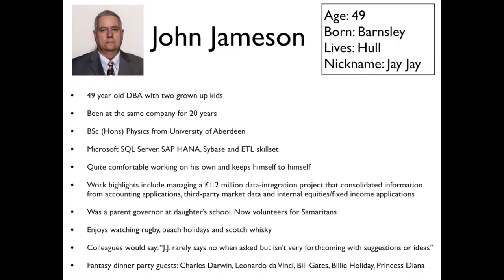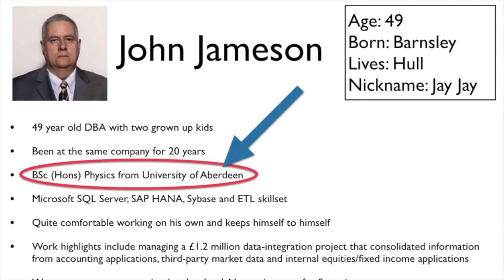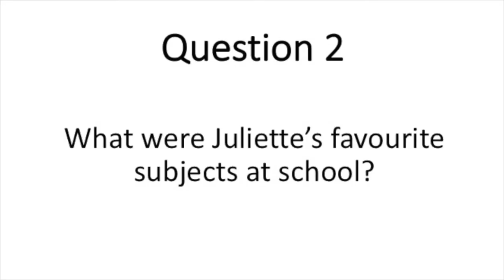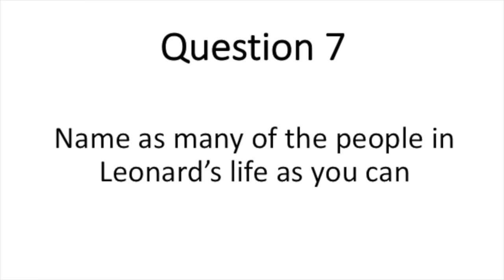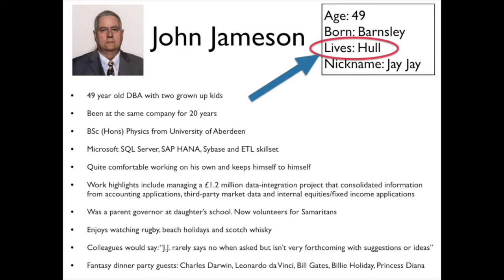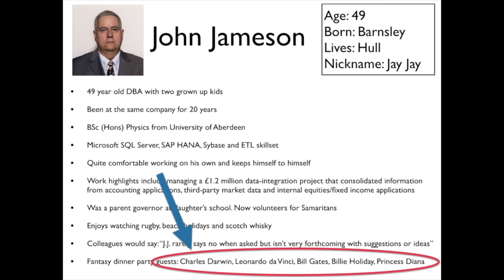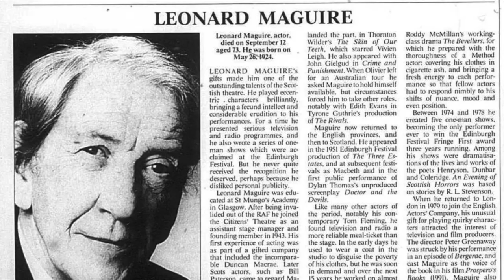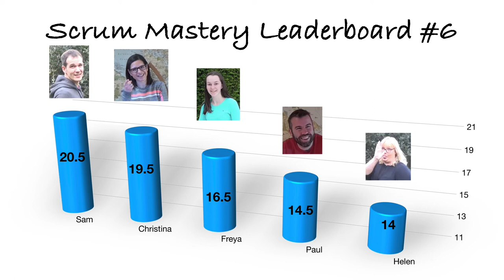"I Never Read Magazines With Words In" // Episode Six // Scrum Mastery Challenge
Episode Six is more of a mental challenge with Geoff presenting the contestants with information about four different people. The contestants have 30 minutes to memorise as much as they can about these people before the test begins! Let's see how they do...